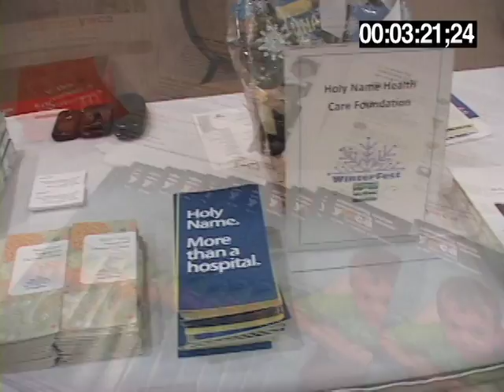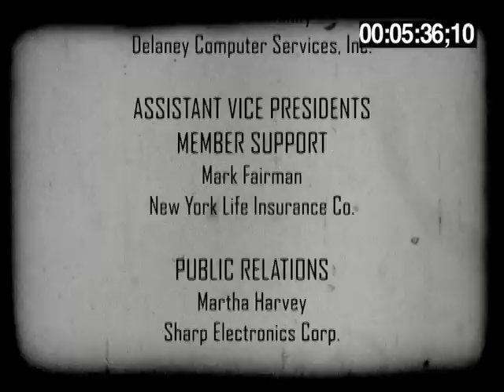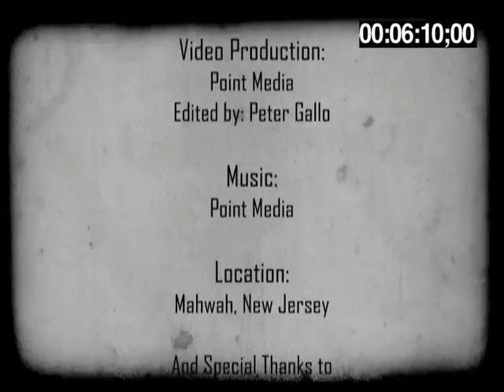Mahwah Regional Chamber of Commerce Video on mybergen.com!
The Mahwah Regional Chamber of Commerce is organized to advance the general welfare and prosperity of the greater Mahwah region so that its citizens and its business community may prosper. In this 2011 mybergen.com video, several of the region's business and community leaders explain why they value the Mahwah Regional Chamber of Commerce. Find more Bergen County business news and videos on mybergen.com